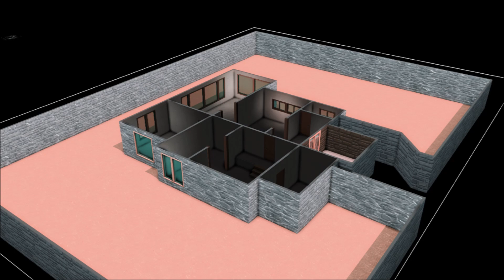Underwater House 🌊🌅 The Sims 4 - Stop motion speed build (No CC)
In today's video I'm building a house in Sulani, hope you enjoy ! 🧡
📌Location : Sulani - Ohan'Ali Town - 40 x 30

❗️Packs I used❗️
🟠Expansion packs🟠
COTTAGE LIVING
SNOWY ESCAPE
ECO LIFESTYLE
DISCOVER UNIVERSITY
ISLAND LIVING
GET FAMOUS
SEASONS
CATS AND DOGS
CITY LIVING
GET TOGETHER
GET TO WORK
🟡Game Packs🟡
JUNGLE ADVENTURE
PARENTHOOD
DINE OUT
🟢Stuff packs🟢
TINY LIVING
LAUNDRY DAY
COOL KITCHEN

Intro 0:00
Exterior & Landscape 0:31
Interior 3:25
Screenshots  7:05